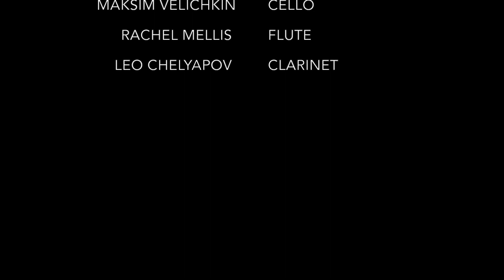PLUIE D'ETÉ - S. J. PETTERSSON - THE KRYSALIS ENSEMBLE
AT MIMODA STUDIO FEB.28/2018

THE KRISTALIS ENSEMBLE

 TAE YEON LIM - PIANO
 MAKSIM VELICHKIN - CELLO
 RACHEL MELLIS - FLUTE
 LEO CHELYAPOV - CLARINET